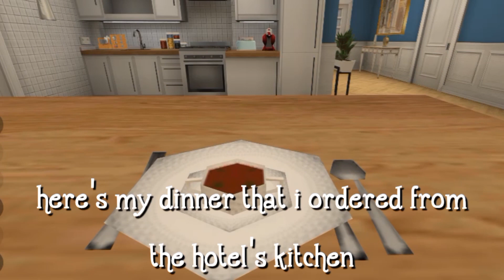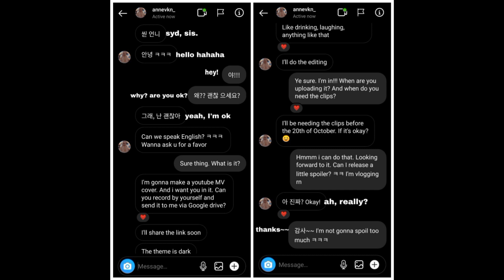PARIS VLOG PT. 2: Updates On My Cafe!